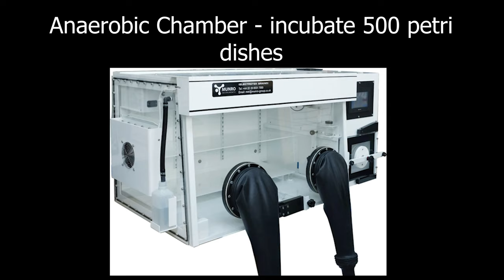Anaerobic chambers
MRC provides a wide range of Anaerobic chambers.

-Variety of petri dishes